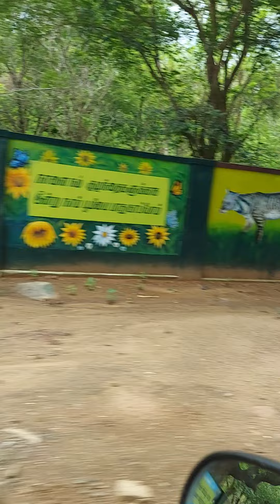Ennathu Vellorela Epaddi Oru Place Eruka🤫✅ - Most Loved View | Beautiful Place to do Bike Ride🏍🛵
Silence is the Music - This Video Doesn't have any Music because You should See Nature.. ( Default Nature will be Great Sound of Life) Enjoy Nature at your Eyes..

Bike Ride from Nimmiyampattu to Amirthi (zoo) Best Time to Do Bike Ride solo or with friends. Best Place to Visit in Vellore